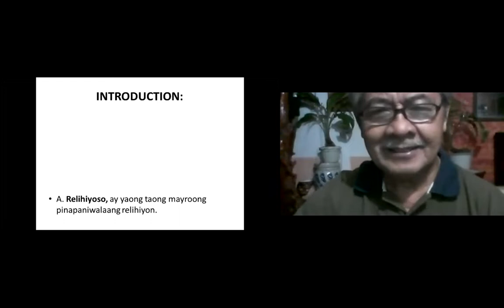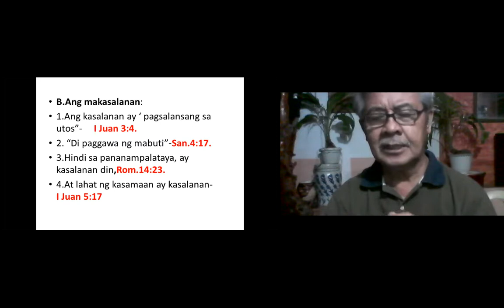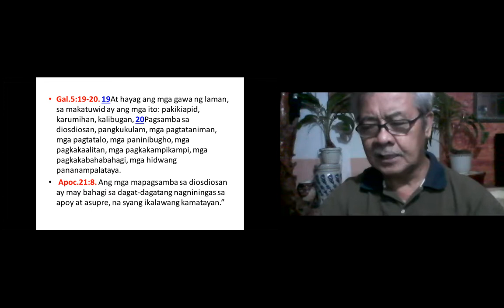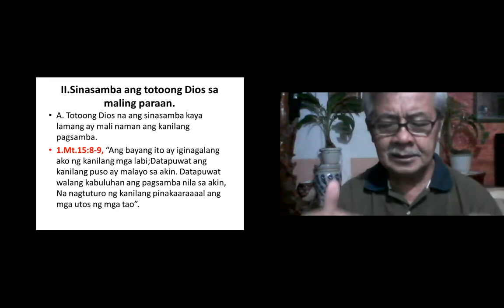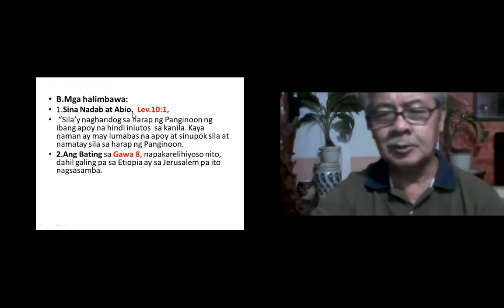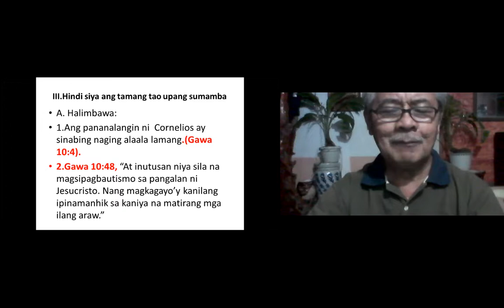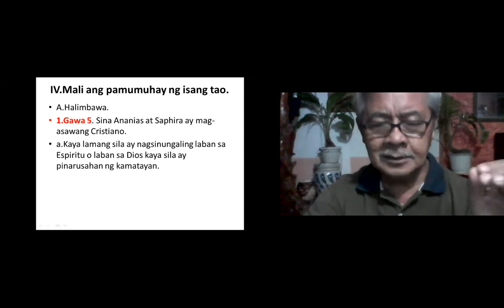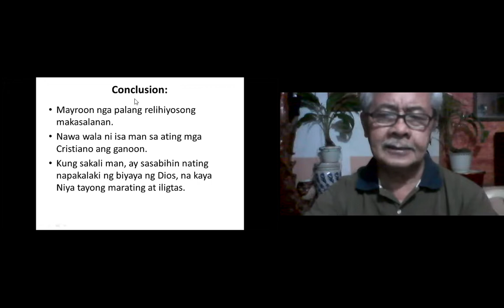"ANG RELIHIYOSONG MAKASALANAN". Jun Patricio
Mid-week services. Salawag/Tagaytay churches of Christ.